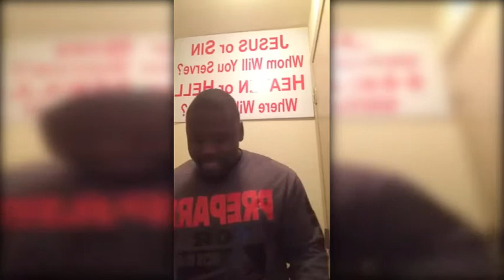"The Cost Of Not Being Conformed To This World" (Romans 12:1-2)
Jesus Christ said If He be lifted up, He will draw all men unto Him. This video was actually recorded on 07-03-17.
 Romans 12:1-2 "I beseech you therefore, brethren, by the mercies of God, that ye present your bodies a living sacrifice, holy, acceptable unto God, which is your reasonable service. And be not conformed to this world: but be ye transformed by the renewing of your mind, that ye may prove what is that good, and acceptable, and perfect, will of God."

 End times are upon us with many of the signs of Christ return. Be ready for His return. May God get the glory. Be blessed and Praise God for you that take time to watch this video.